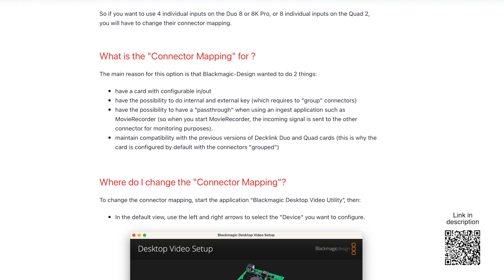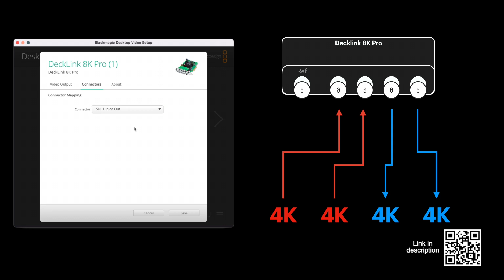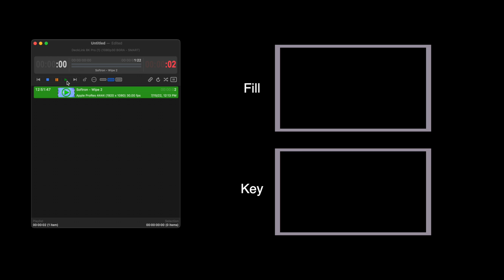Setup for Decklink 8K Pro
The popular Decklink 8K Pro by Blackmagic Designs has different connector mapping in the Desktop Video interface. Beyond 8K, you can use the 4 connectors separately as inputs or outputs, or you can use them for external keying.

Softron is a Mac based broadcast software developer that can interface with our M|Family based hardware or even the third party video hardware you already have. In addition to SDI input and output, we also support IO of NDI and web streaming options. Whether recording, playout, replay, or logging, Softron has a number of great software based solutions.